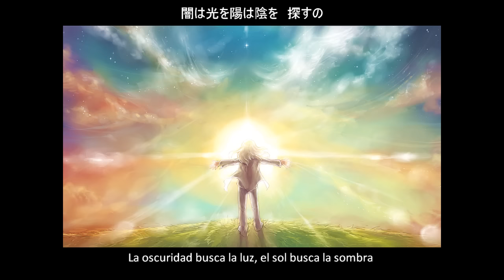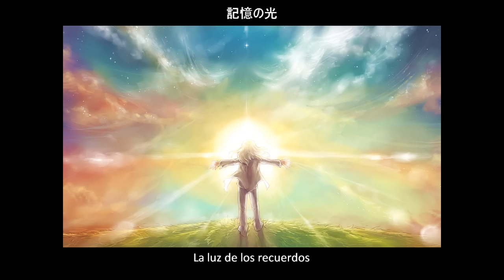(no audio) Kokia - Kioku no Hikari [Sub Español]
Por copyright no puedo subirla con audio. Dejo link de descarga del video completo con audio.

記憶の光 (La luz de los recuerdos)
Single: Kioku no Hikari [2013]
Artista: KOKIA